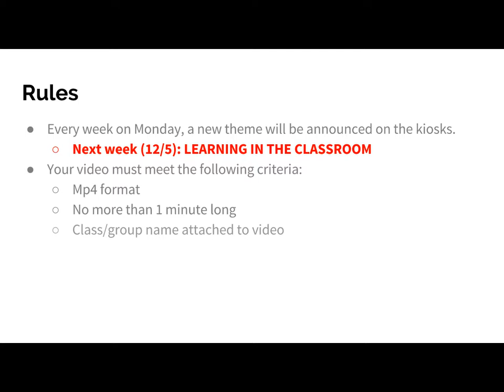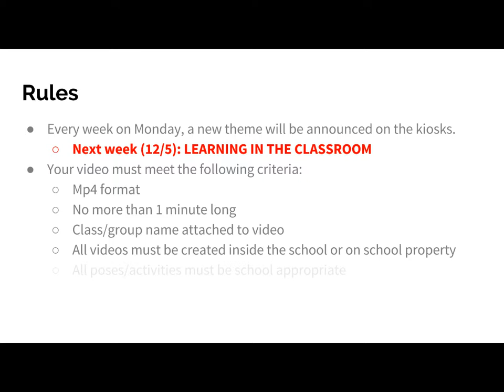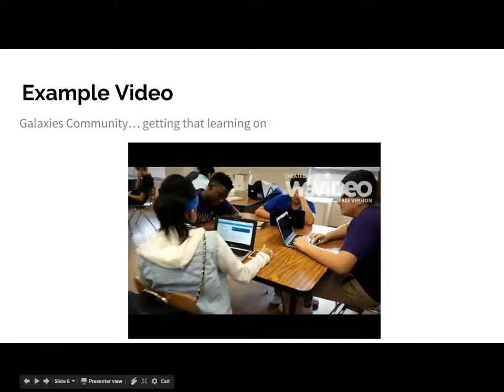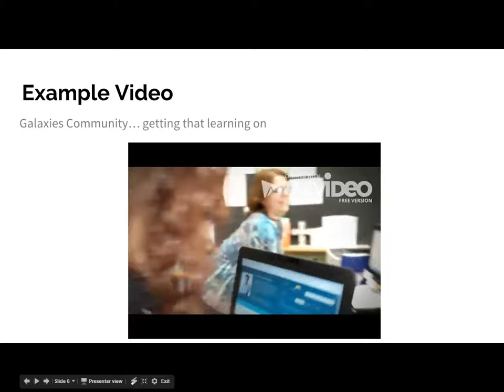Mannequin Challenge Kiosk Ad